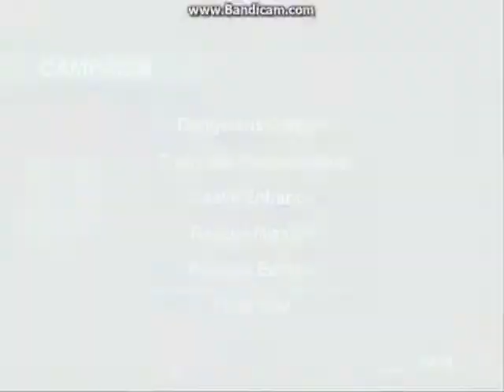Halo Zero Final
Darkcyde finishes Halo zero and talks about moving on to the next series